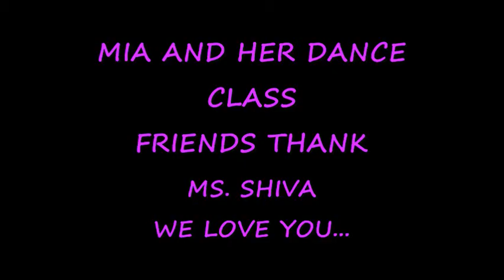MIA MIA FRIENDS DANCE PIX 3 09